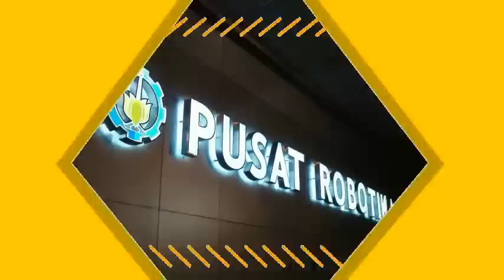ROBOCON TOKYO 2017 ITS SURABAYA INDONESIA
ROBOCON ITS